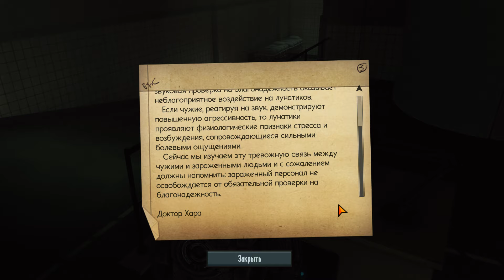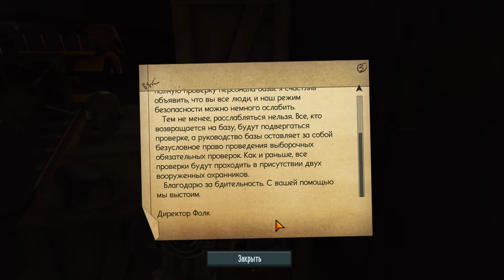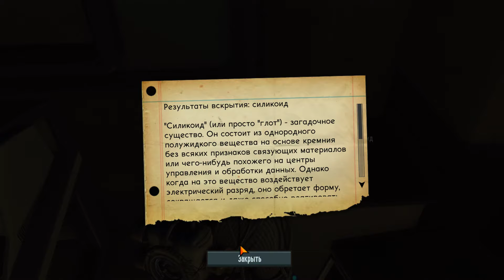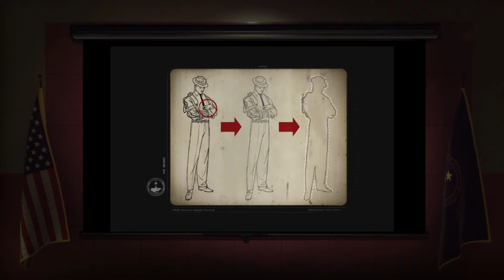Прохождение The Bureau: XCOM Declassified - Часть #15